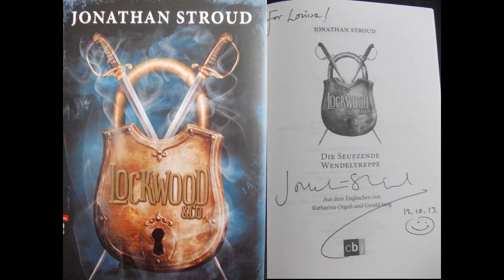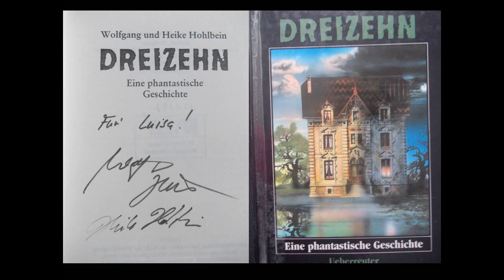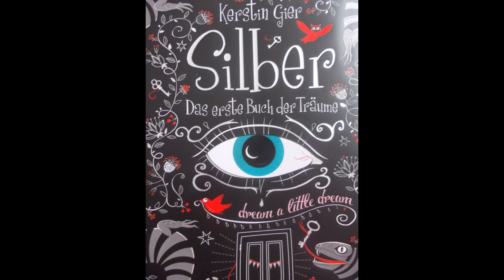FMA Frankfurter Buchmesse 2013 | Das Bücherregal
Kommt mit auf meine allerste Buchmesse!